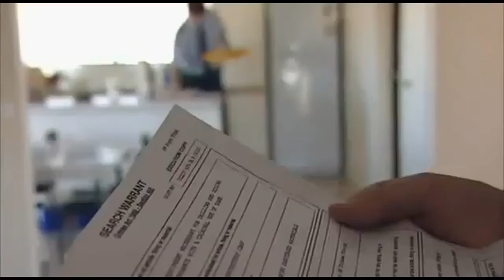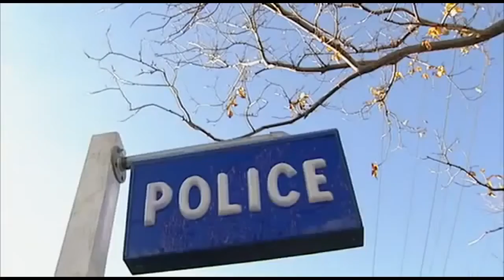Blue Heelers S08 E16 A Friend Indeed